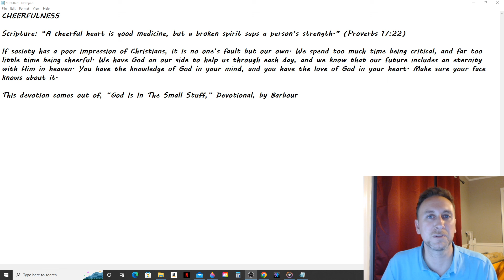Daily Manna Devotional - Cheerfulness (Barbour) 6/16/22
CHEERFULNESS

Scripture: “A cheerful heart is good medicine, but a broken spirit saps a person’s strength.” (Proverbs 17:22)

If society has a poor impression of Christians, it is no one’s fault but our own. We spend too much time being critical, and far too little time being cheerful. We have God on our side to help us through each day, and we know that our future includes an eternity with Him in heaven. You have the knowledge of God in your mind, and you have the love of God in your heart. Make sure your face knows about it.

This devotion comes out of, “God Is In The Small Stuff,” Devotional, by Barbour